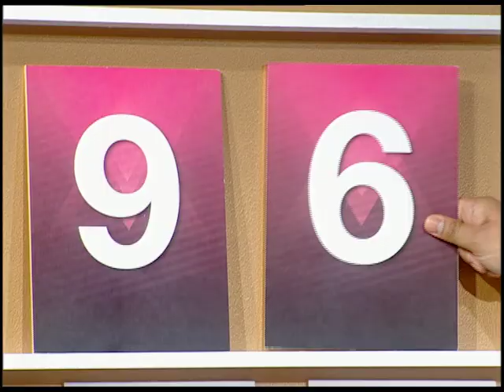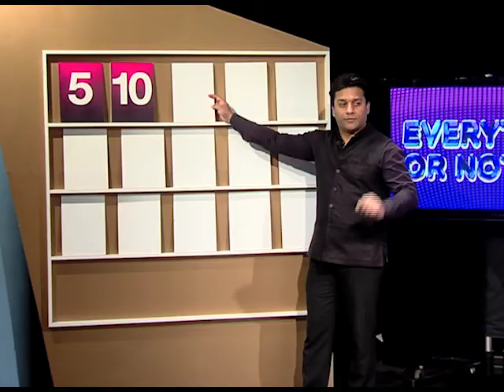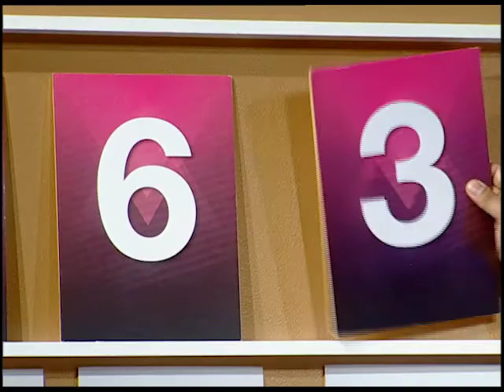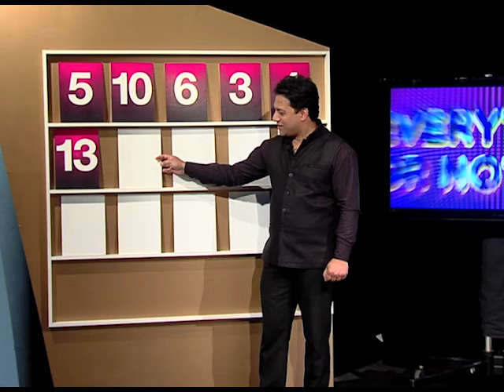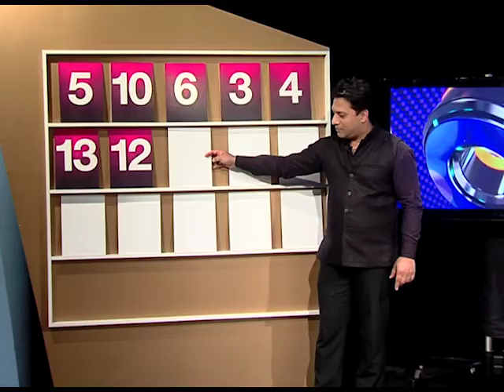Everything or Nothing: Game Show (S02E07) - Part 3